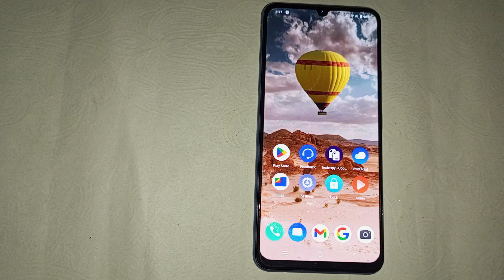How to turn on hotspot in Vivo Y25, vivo Y25 hotspot setting